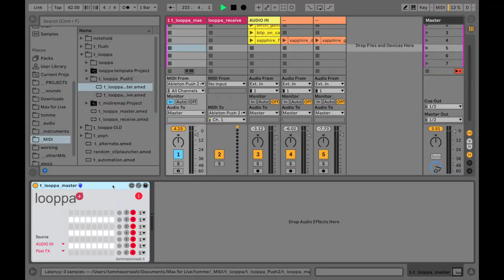looppa max for live DEMO with Ableton Push 2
Looppa is a mlr style looper and freezer for Launchpad and Push 2 in the form of a maxforlive device for ableton live. It allows you to record 8 loops and play them back with a natural system based on the display of the scrolling of the recording and the ability to interact with it.

With Looppa you have the possibility to use a launchpad or a push 2 instead of a monome and have it at hand inside Ableton Live. In addition, there are new features such as separate pitch and playback rate management. In addition, you can quantize the recording while always remaining at the master time of your liveset.

fully compatible with: Launchpad, Launchpad S, Launchpad mini, Launchpad mini MK2 and MK3, Push 2